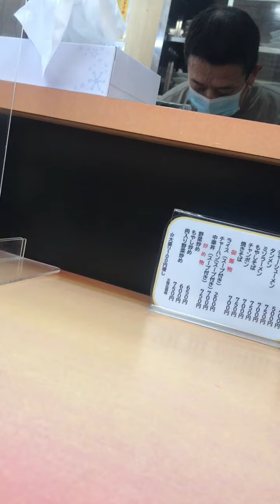埼玉県内ぶらりツアー⑤～タンメンできあがり～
大好きな大好きなタンメンです。